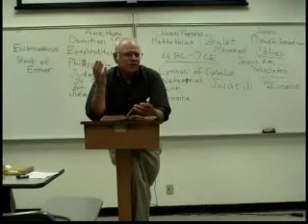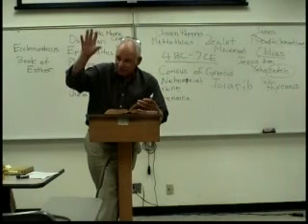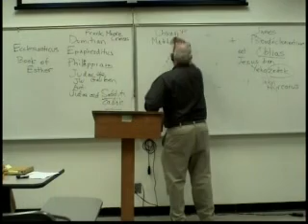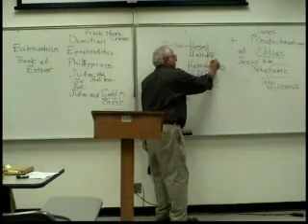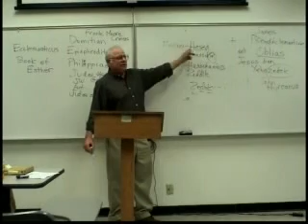Dead Sea Scrolls 5.14 Robert Eisenman